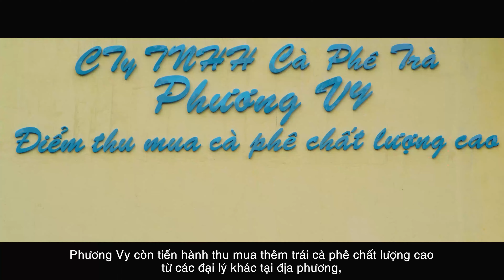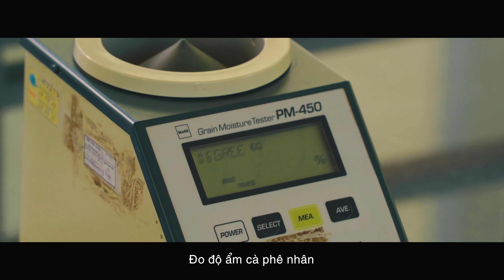Nông trại cà phê Phương Vy tại Đắk Mil, Đắk Nông – Phương Vy Farm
Quy trình thu hoạch cà phê tại nông trại Phương Vy thuộc huyện Đắk Mil, tỉnh Đắk Nông

Đằng sau những tách cà phê mang hương vị phong phú là một hành trình kỳ diệu …

Trên hành trình mang tình yêu và đam mê từ vùng trồng xa xôi đến tách cà phê thành phẩm, Phương Vy Coffee mong được gửi trao những giá trị tốt đẹp, câu chuyện ý nghĩa xoay quanh hạt cà phê đến gần hơn với mọi người.

Từng bước như thế, chúng tôi luôn cố gắng nâng niu, chăm chút tỉ mỉ từng sản phẩm để được đón nhận trên đôi bàn tay trân quý của Khách hàng.

Và hơn hết, cảm ơn bạn vì đã đồng hành và ủng hộ trong tất cả dấu ấn đặc biệt của Phương Vy Coffee.

Phương Vy Coffee gửi tặng bạn xem một video thu lại toàn cảnh vùng nông trại cà phê Phương Vy & đừng ngần ngại chia sẻ cảm nhận của mình xuống bên dưới nhé!
Phương Vy Coffee – Đam mê cà phê Việt
• Địa chỉ: 432A, Xô Viết Nghệ Tĩnh, Phường 25, Quận Bình Thạnh, TP. HCM
• Phương Vy Farm: 30A1 Thôn Mỹ Hoa, Đức Minh, Đắk Mil, Đắk Nông